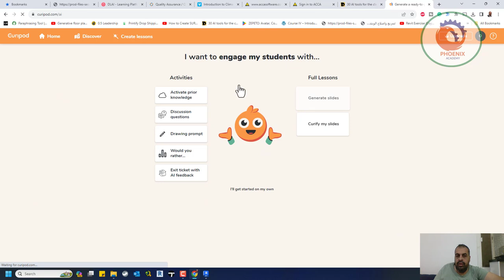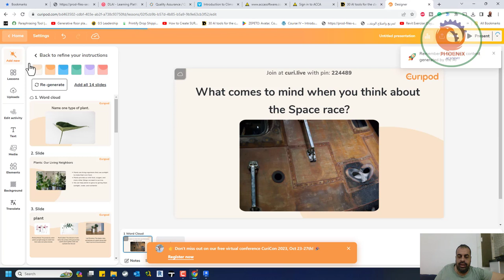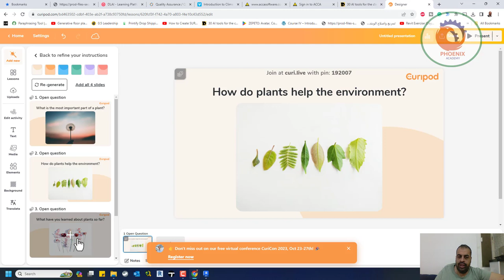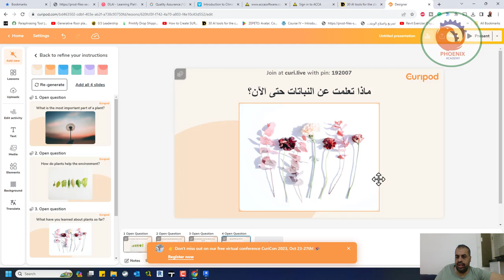Curipod تحضير الدروس و الاختبارت بالذكاء الاصطناعي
❤️ روابط التواصل
✅ انستجرام